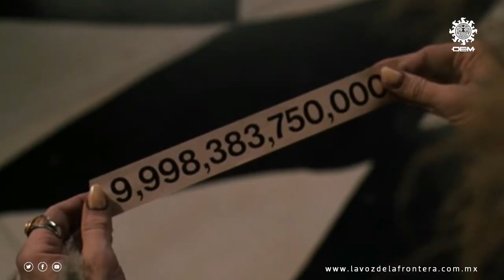Datos curiosos de Beetlejuice, la película | La Voz de la Frontera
La película Beetlejuice ha sido señalada como un filme muy extraño, caracterizado por tener una estética muy particular que fue innovadora a finales de la década de los ochentas, llegando a una gran popularidad.